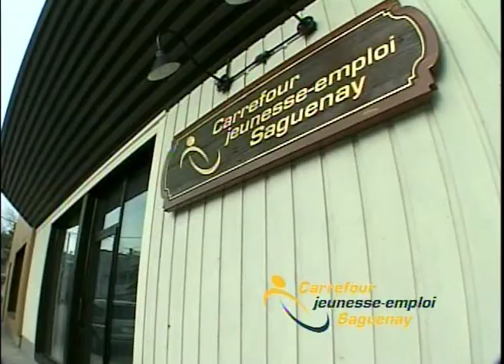Chronique CJE - Lysianne Simard - Le processus d'orientation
Émission : Aujour'hui en direct